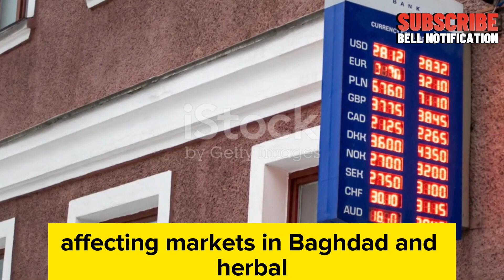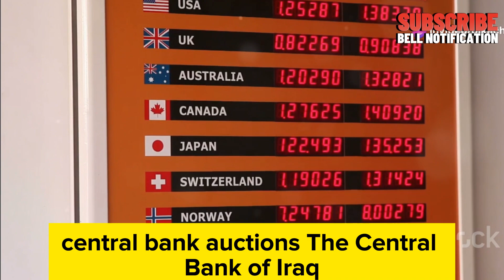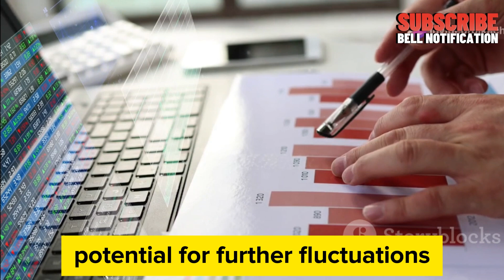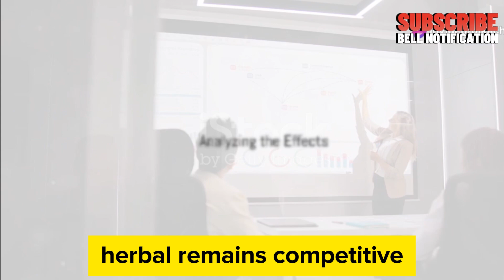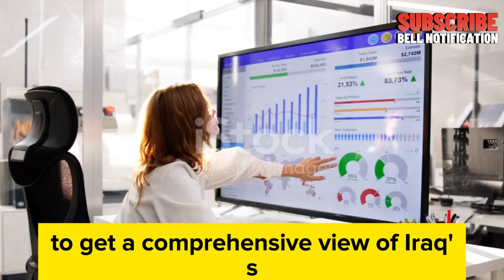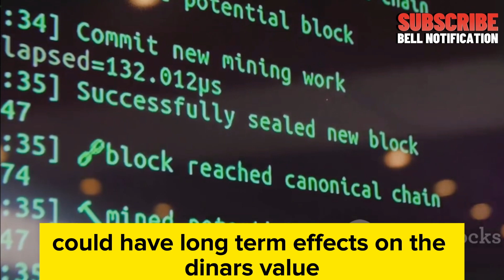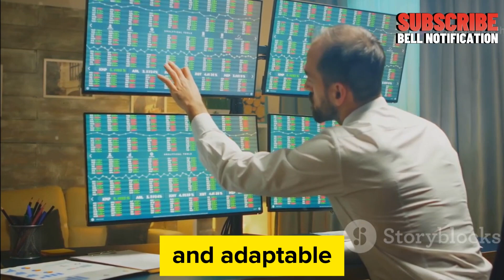Dollar Prices Surge, Investment Opportunities Rise in Baghdad & Erbil: 2024 💥 Iraqi Dinar news today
Welcome to IRAQI DINAR NEWS - your go-to source for the latest updates on the Iraqi Dinar vs US Dollar exchange rate, currency revaluation news, and insights into
Dollar Prices Surge, Investment Opportunities Rise in Baghdad and Erbil: 2024 💥 Iraqi dinar news today / RV NEWS

Dinar info
RV News
Dinar Update
Currency Insider
Dinar Rate Today
Intelli-Nvest
Online Faiyaz
Edu matrix
Dinar Guru
IQD Dinar
Iraqi dinar
Dinar News
IQD
Dinar
Iraqi Dinar Currency Exchange Rate
Investment
Stock Exchange Rate
2024
Dinar Investor
Iraq Politics
Currency Reinstatement